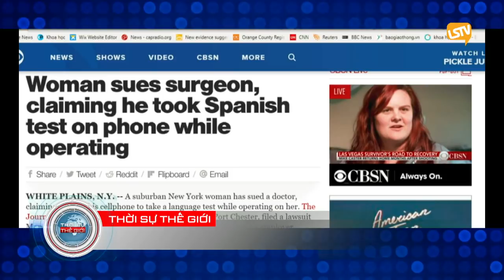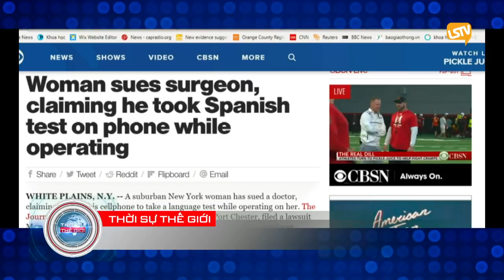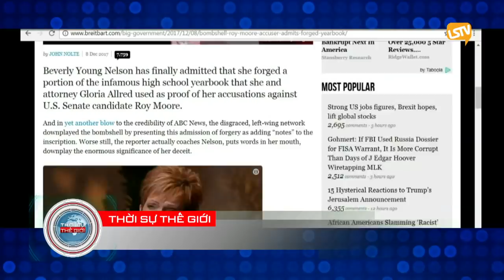thoi su the gioi 2017 12 08 part 4 4